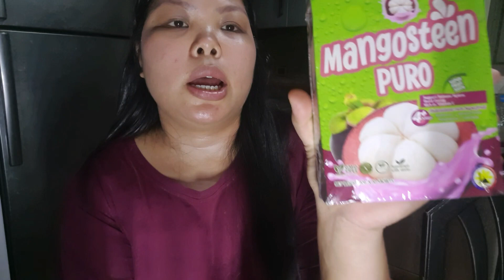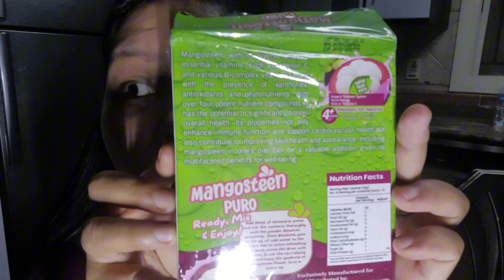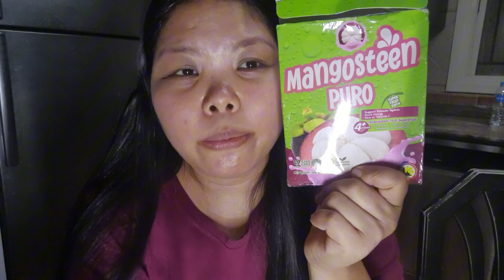MANGOSTEEN PURO BY madamkilay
Mangosteen Puro Honest review!! GRABE MARAMING SALAMAT PO🙏Maganda din to sa mga hindi makatulog ng maayos!

🙏THE QUEEN OF FRUITS MANGOSTEEN

 BENEFITS :
What is MANGOSTEEN PURO juice good for?

•for diarrhea, urinary tract infections (UTIs), gonorrhea, thrush, tuberculosis, menstrual disorders, cancer, osteoarthritis, and an intestinal infection called dysentery. It is also used for stimulating the immune system and improving mental health, helps your insomia.

Is mangosteen good for kidney health?

• studies shows mangosteen extract may protect the kidneys and help to maintain proper kidney structure and function.

Is it ok for pregnant /Lactating mom?-
Consult your doctor.
•super fruit is fortified with lots of essential nutrients that are beneficial not just to the pregnant women, but to their babies as well. Mangosteen is actually rich in folate, manganese and Vitamin C which are known for their massive benefits to the human body

Is 2yo can drink Mangosteen?-

•yes you can. it is a good source of beta carotene, Vitamin C, anti oxidants, energy giving and taste is preferred by babies.

Mangosteen can loose weight?-

•Research says that its anti-inflammatory effect on the body increases the fat metabolism which in turn reduces the weight and prevents weight gain. We can include this in our diet . In a study on humans, people consuming mangosteen got their BMI index lowered.

Is mangosteen good for the heart?

•YES Promotes Heart Health
This hypotensive quality of mangosteen is very valuable in remedying high blood pressure symptoms such as an intense high bp headache, stress and palpitations. It also controls the levels of triglycerides, regulates heart rate and aids in maintaining normal blood pressure.

💯FDA APPROVED
💯 HALAL APPROVED

FYI: Hindi po ito Pampayat... pampaganda ng immune system lalo na sa mga maraming nararamdan.